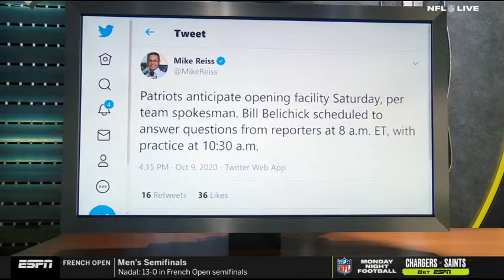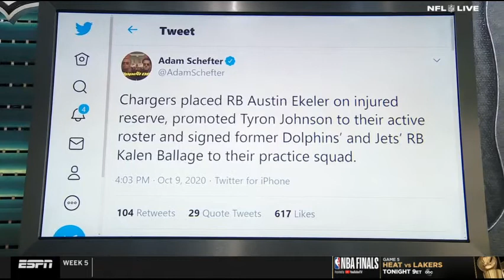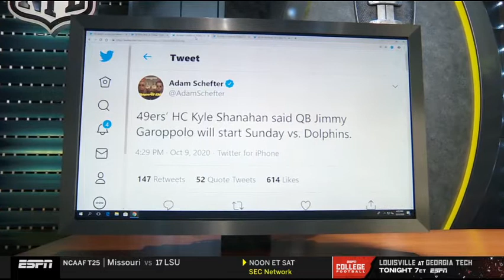[FULL] NFL Live (October 9, 2020) | Marcus Spears and Ryan Clark break down the latest..!